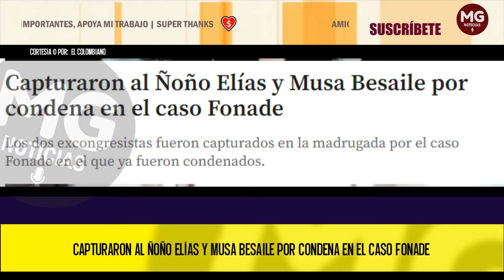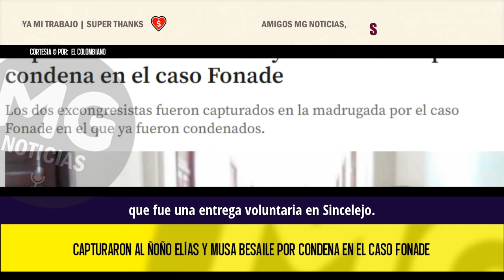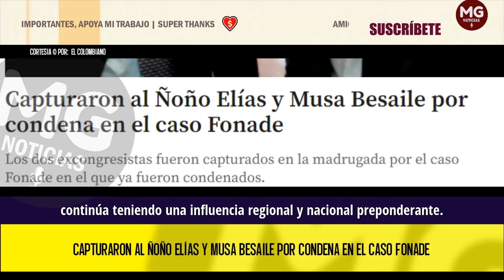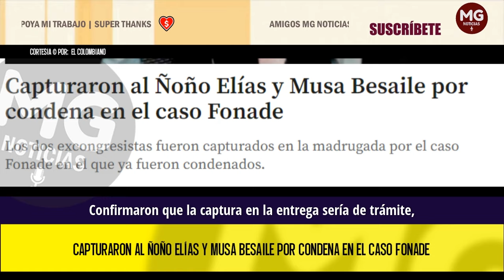ÚLTIMA HORA 🔴 Capturaron al Ñoño Elías y Musa Besaile por condena en el caso Fonade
Los dos excongresistas fueron capturados en la madrugada por el caso Fonade en el que ya fueron condenados.
EL COLOMBIANO